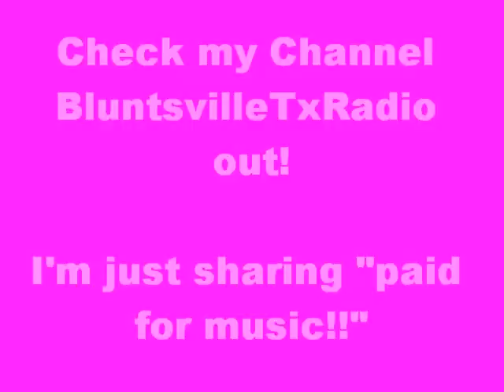Bushwick Bill: Subliminal Criminal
Bushwick Bill: "Subliminal Criminal." [Album: Phantom of the Rapra]